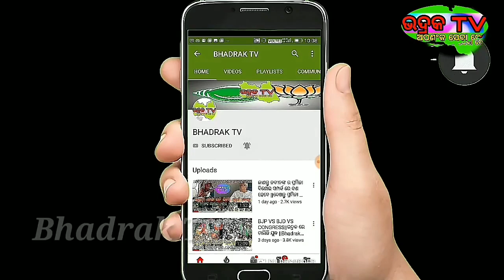କରିସ୍ମା ସାହାଙ୍କଜରିଆରେ ଡ୍ରଗ୍ସ୍ଆଣି ସେବନକରୁଥିଲେ ଦୀପିକା ପାଦୁକୋନ||NCBହାତରେ ଲାଗିଲାwhatsappଚାଟ୍